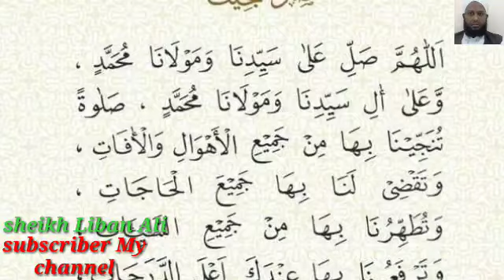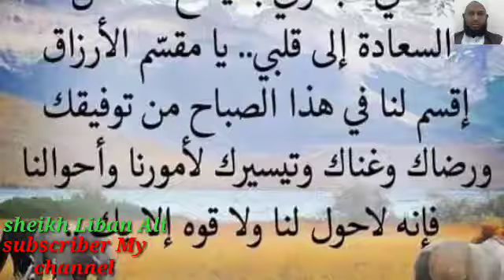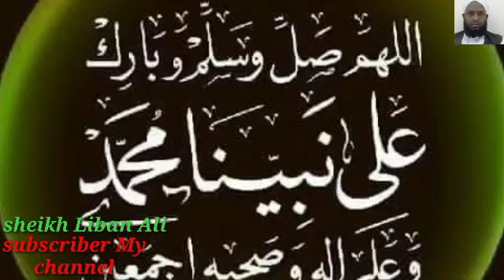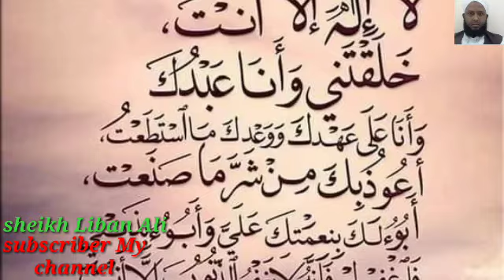Qisadii ninkii faqirka ahaa iyo gabadhii salixada ahed.cajiib sheikh Liban Ali. ❤🌾⚘